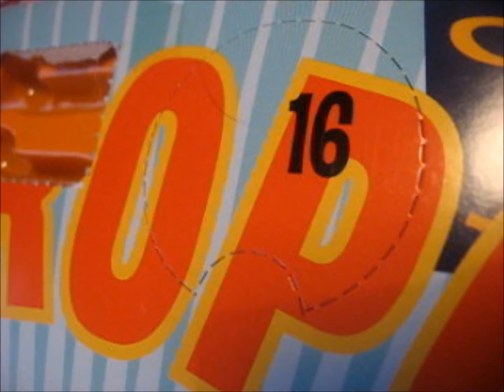Zootropolis advent calendar Door 16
Door 16 yay
Luukku 16 yay